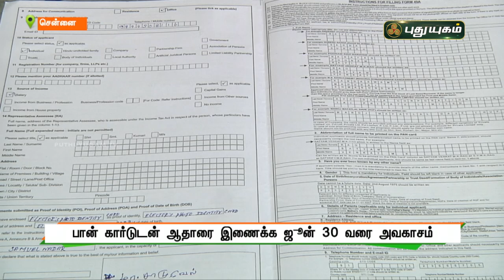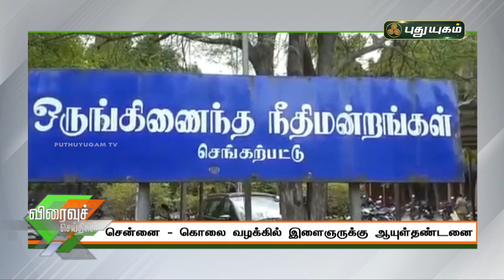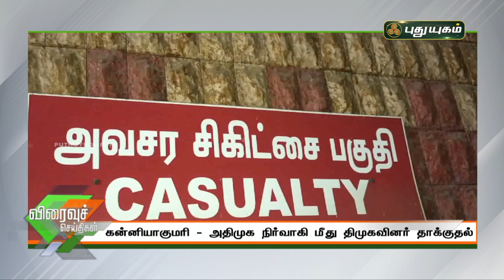புதுயுகம் விரைவுச் செய்திகள் | 10 AM Speed News | 01/04/2021